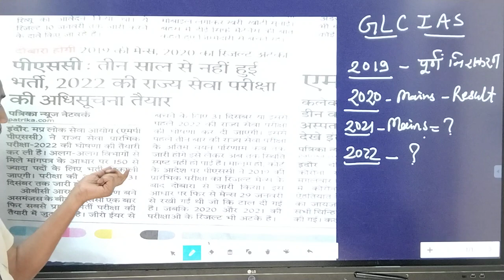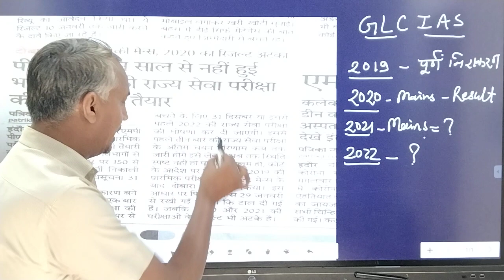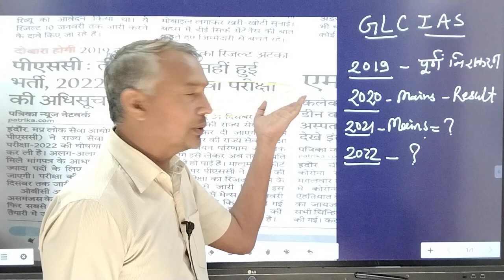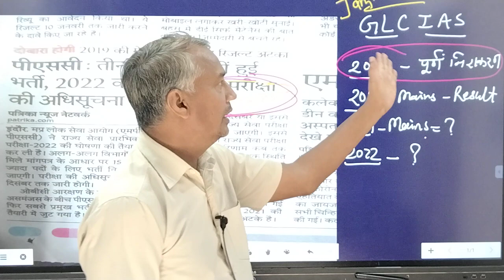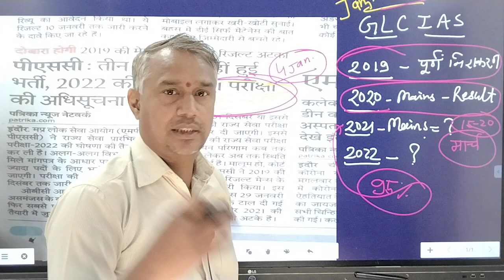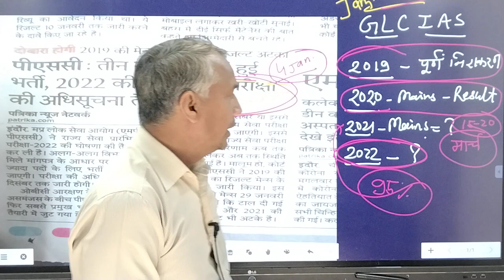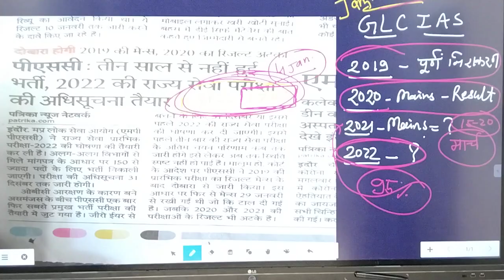MPPSC : परिचर्चा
MPPSC PRELIMS :-  Best Coaching in Indore

MPPSC MAINS :-  Best Coaching in Indore (New Session has started now)